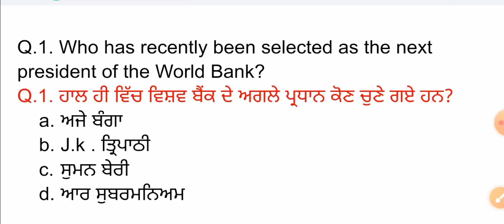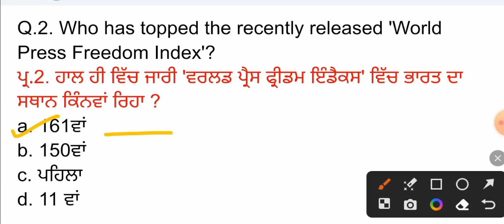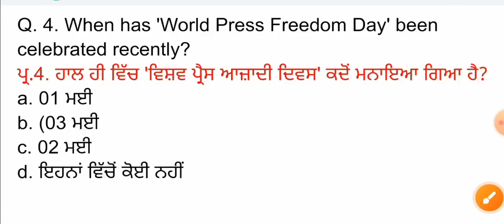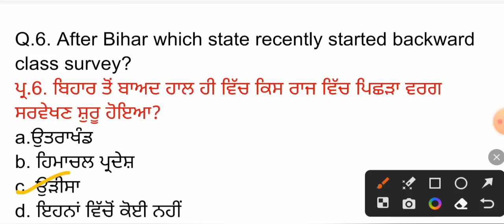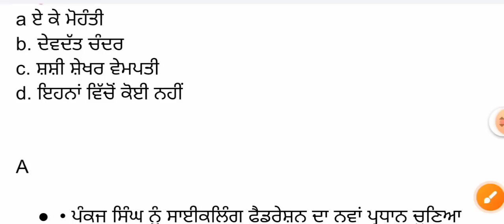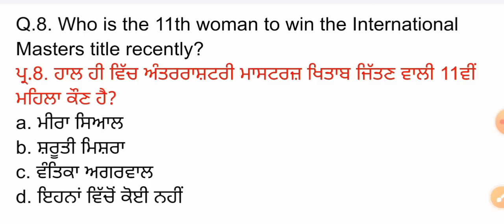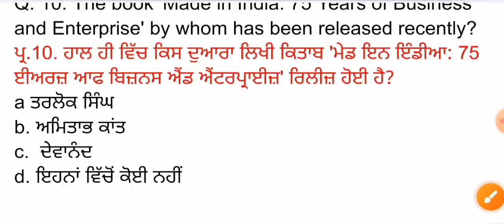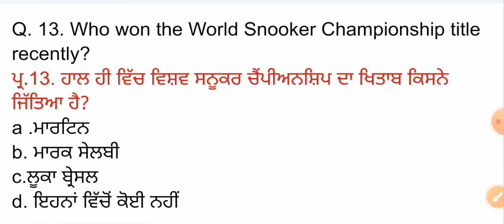5 May 2023 Current Affairs 🔴 Current Dose 653 🔴 Current affairs in Punjabi 🔴currentaffairs